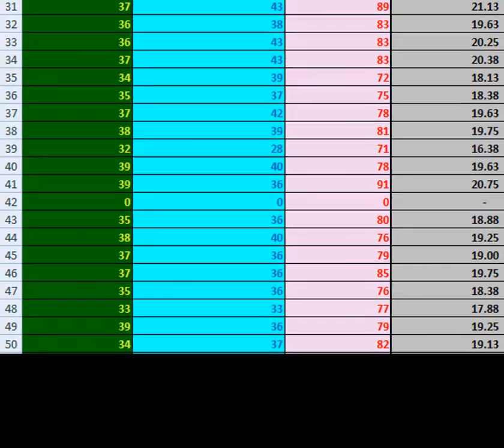26-50 2018 MBBS theory Internal exam marks Medicine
Hello,

Check marks of all semesters exam going batch medicine 2018